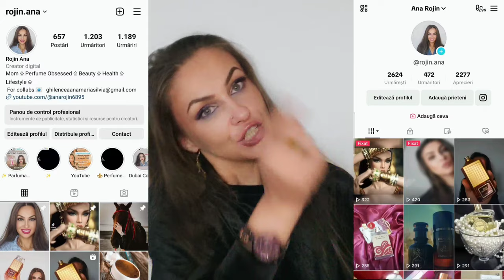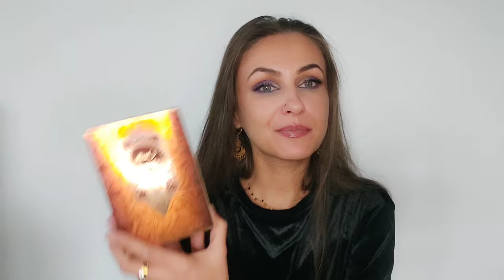🧿 Parfumuri pentru vreme rece ■ Middle Eastern Edition 🧿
Hello dragilor ♥️💋

Continuam seria 'parfumurilor pentru vreme rece ' categoria middle eastern de data aceasta 😊

    Pentru toate parfumurile de pe site-ul celor de la Dubai Collection, codul ROJ25 vă aduce un discount de 5% la orice achiziție (inclusiv mostre și decanturi)

    Vă mulțumesc pentru vizionare și prezența voastră aici, vă aștept cu interes părerile și selecțiile voastre în secțiunea 'comentarii '.

          Vă îmbrățișez cu drag

                          Rojin 💋♥️💐😊🤗